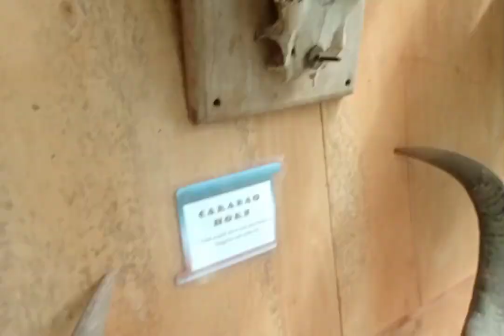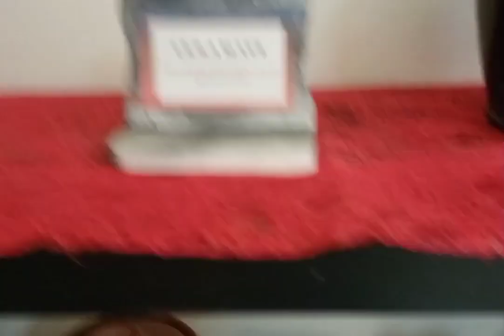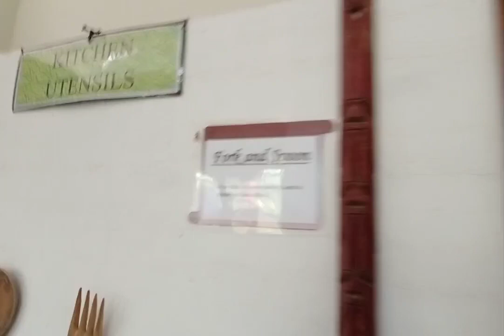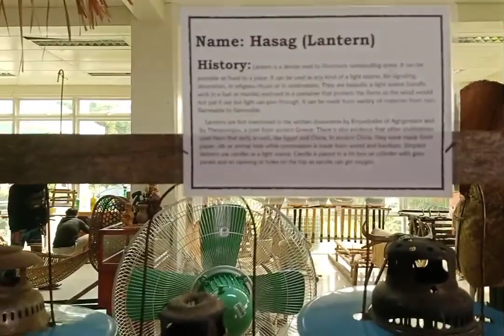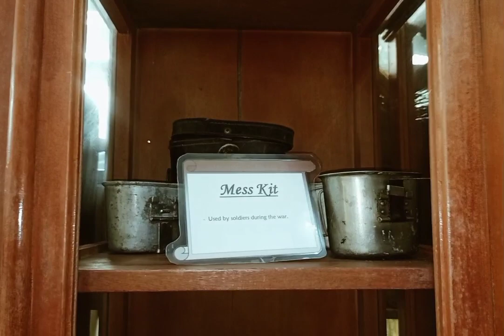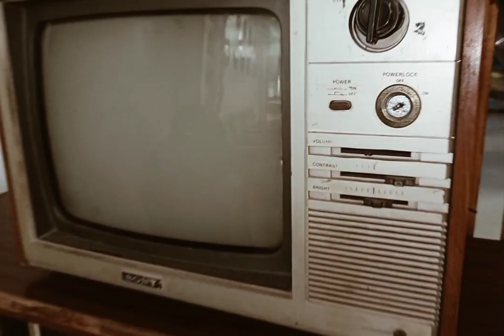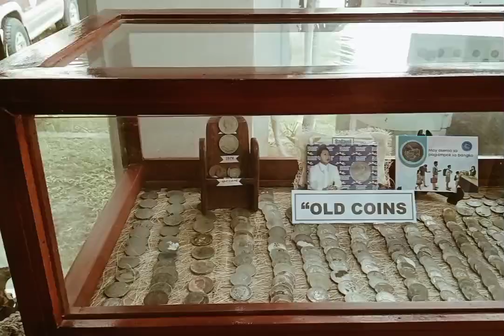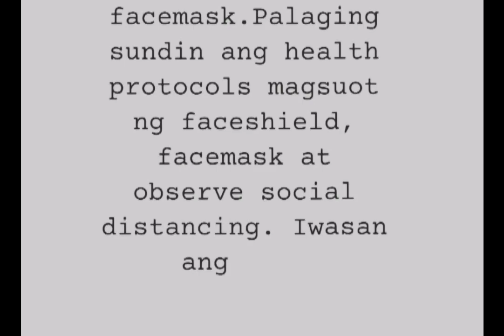QUIRINO MUSEUM AND LIBRARY | VLOG 1